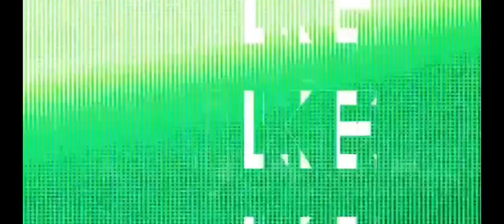Zilong Test New iTem ក្នុងGame mlbb -Bro OUN